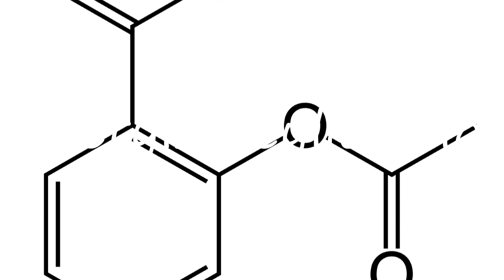How to Pronounce Acetylsalicylic acid?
How to say Acetylsalicylic acid? Learn the pronounciation Acetylsalicylic acid! How to Pronounce Acetylsalicylic acid. Expand your vocabulary, learn  words. Use this free pronunciation guide to practice words at a time. Learn for free. Thank you for viewing, please like or subscribe! hoe om te sê, si të thuash, እንዴት እንደሚናገር, wie sagt man, comment dire, come dire, como dizer, как сказать, nasıl denir, cómo decir, 怎么说, πώς να το πω, hoe zeg je.